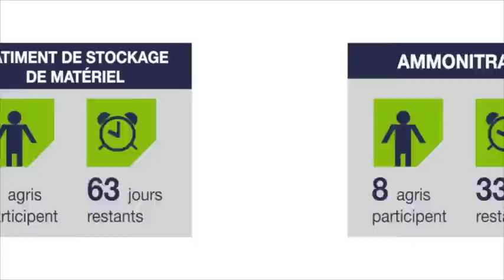JT Agri85 TV du vendredi 28 juillet 2017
Fête de l'agriculture Vendée : boissons et restauration
Innov'action : pâturage tournant
Carte moisson
Agri achat